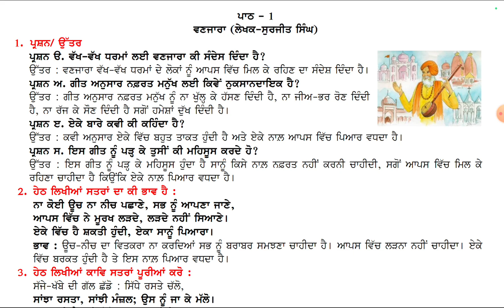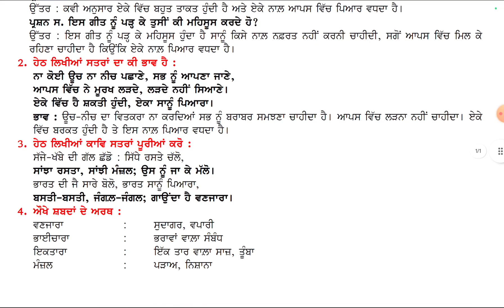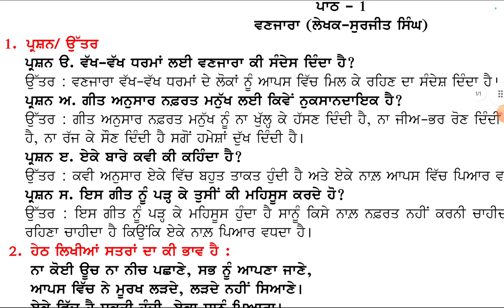Vanjara I 7th Class I Lesson No - 1 I PSEB - Punjabi Pustak I Punjabi Class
Vanjara I 7th Class I Lesson No - 1 I PSEB - Punjabi Pustak I Punjabi Class 7th PSEB lesson 1